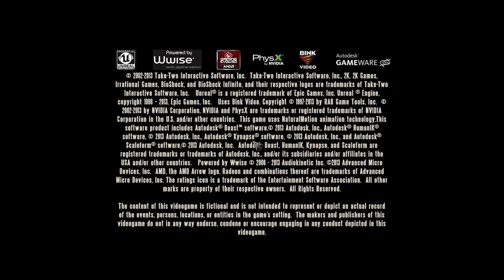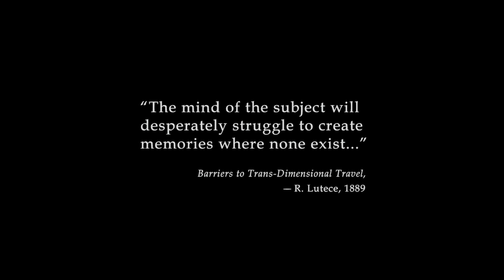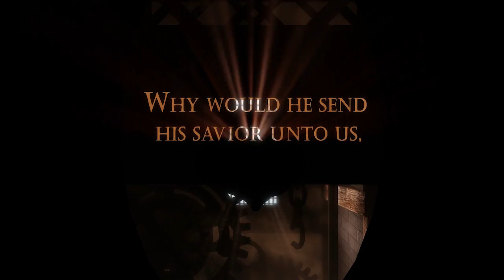Longplay: Bioshock Infinite Part 1